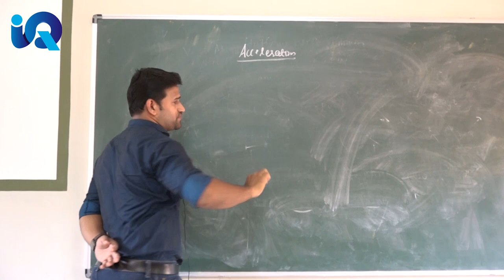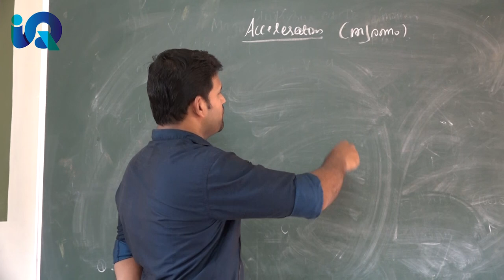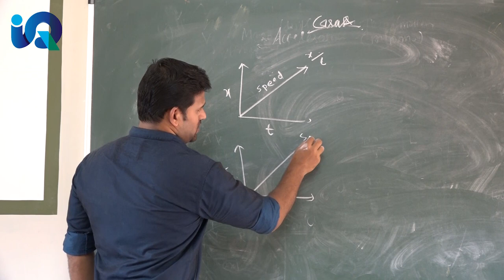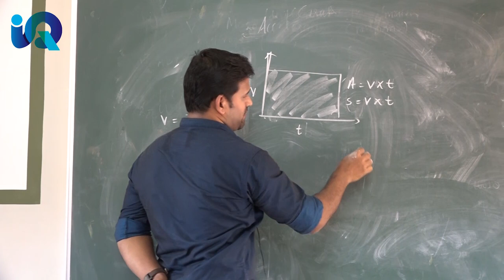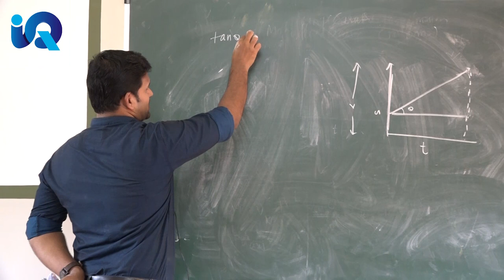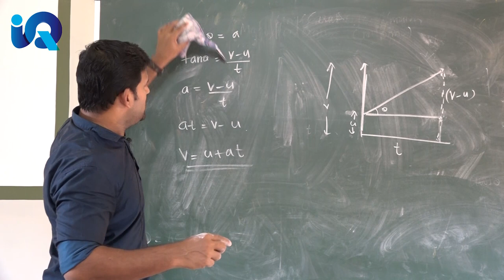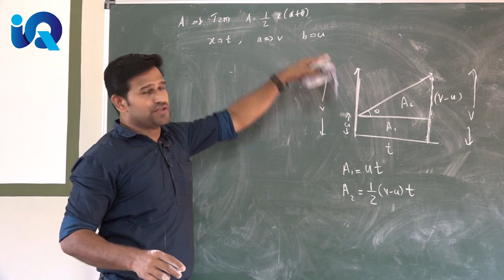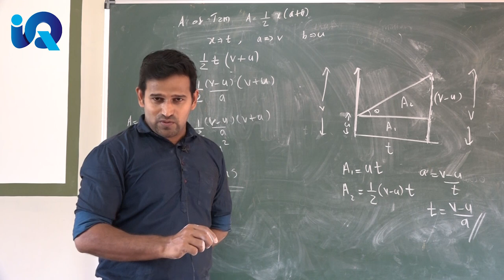Motion in a Straight Line | Part 3 of 6 | Plus One | Physics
This lecture is described about plus one physics chapter Motion in a straight line. Only theoretical portions are explained in this lecture.